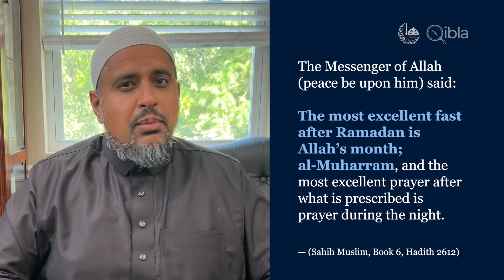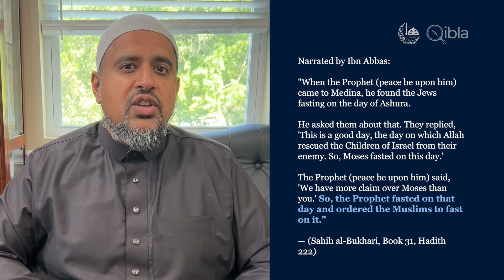Importance of Muharram, the First Month of the Islamic Calendar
Learn about the special month of Muharram and the day of Ashura with Shaykh Yaseen Shaikh. Find out why this month is important in Islam, why fasting on Ashura is so special, and how it connects to the story of Prophet Musa (AS). Watch this video to understand more about these important days!